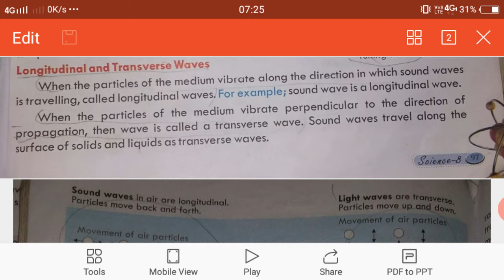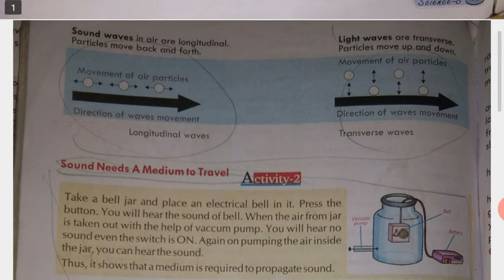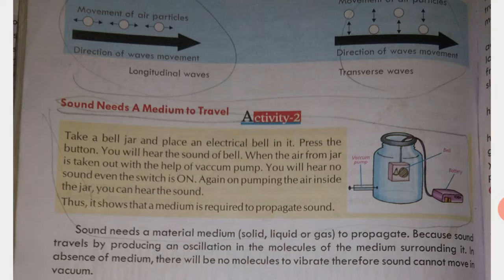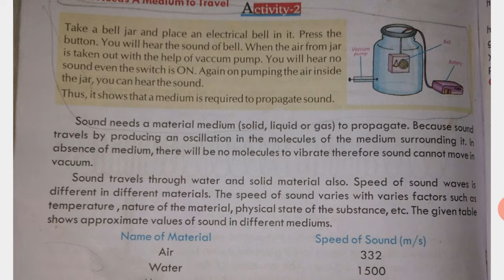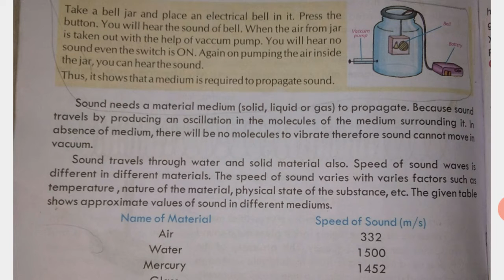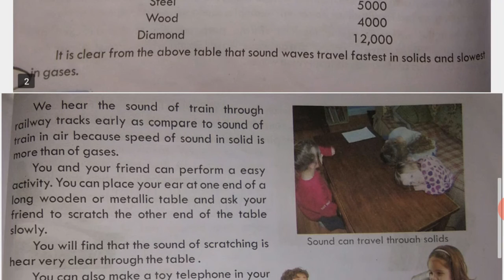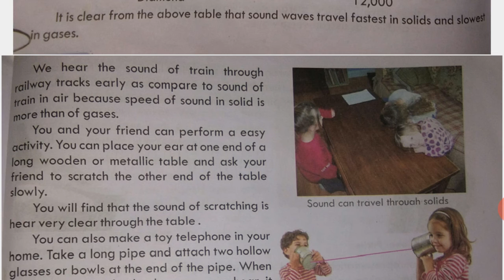Science (class-8th) chapter-11 (Sound)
Sound need a medium to travel